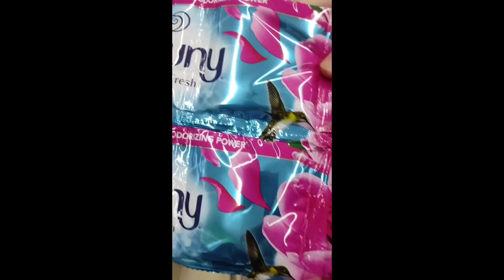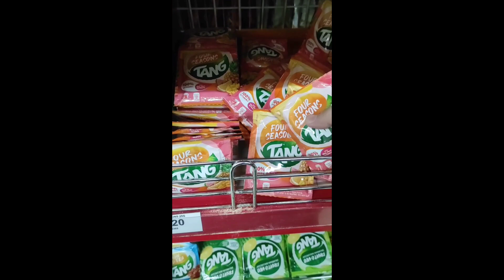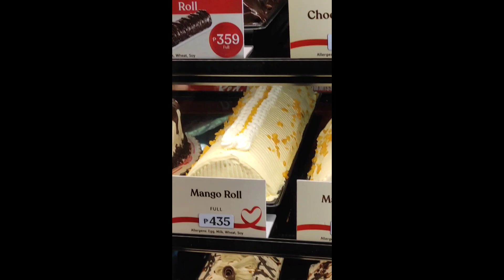First mini vlog